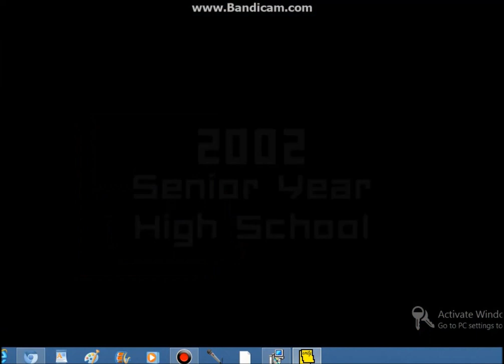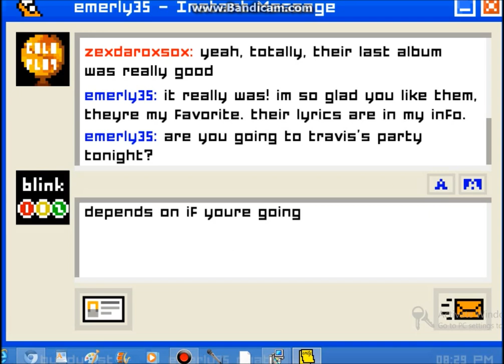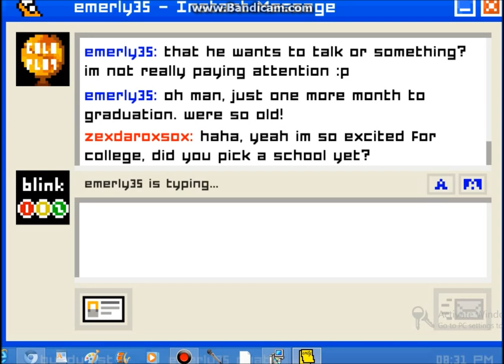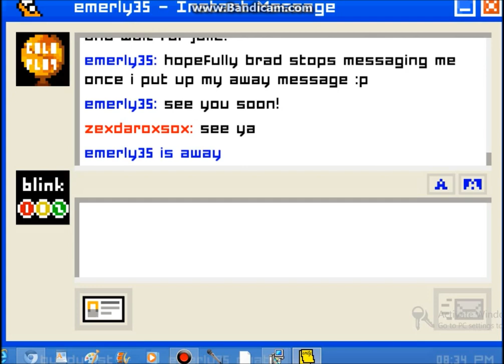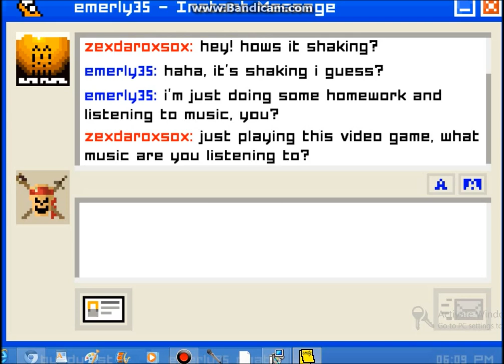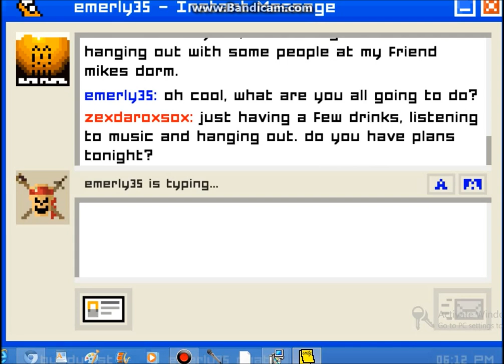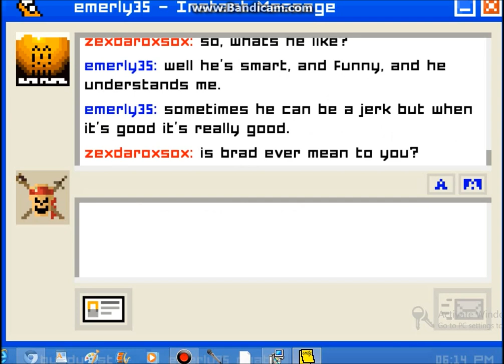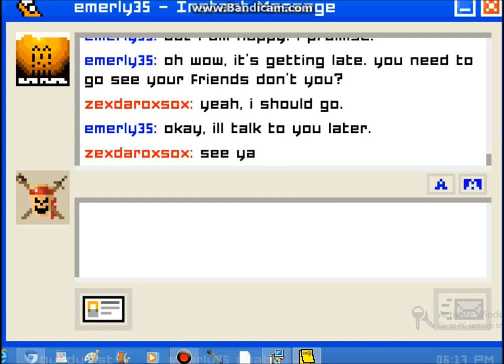Best Friends Forever! [Emily Is Away][Part One]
I enjoyed this game so much ever since i downloaded it back in early October. I finally got around to recording it. Im so happy about it! Enjoy!

'Cuz Zelda Loves You!